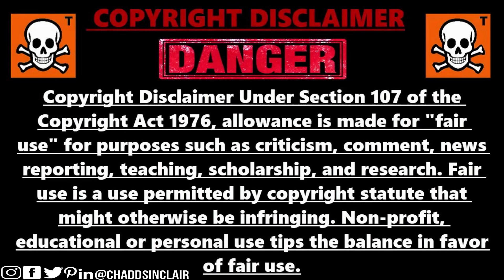Black Hawk Helicopters Fly Over Washington DC Protesters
Military helicopters fly over DC as protests continue across the US
Curfews are in effect around the country as protests over the death of George Floyd continue. The 46-year-old died after he was pinned to the ground by Minneapolis police. On Monday, President Trump threatened to deploy US military if states don’t quell unrest. Attorney General Bill Barr and Defense Secretary Mark Esper were seen walking alongside authorities in Washington, DC on Monday evening while military helicopters hovered above protesters.